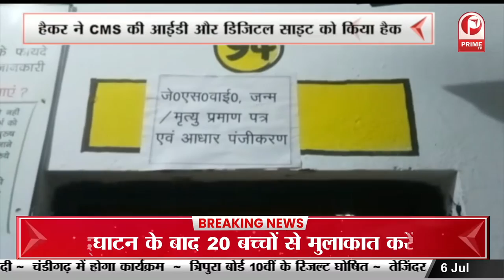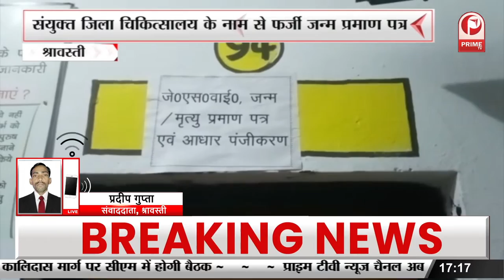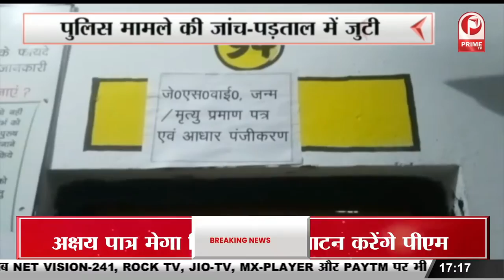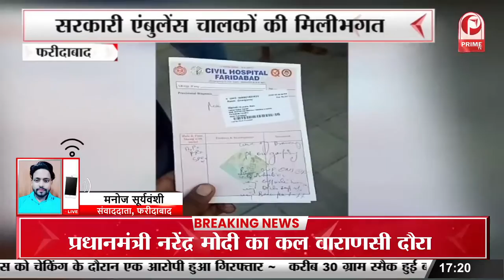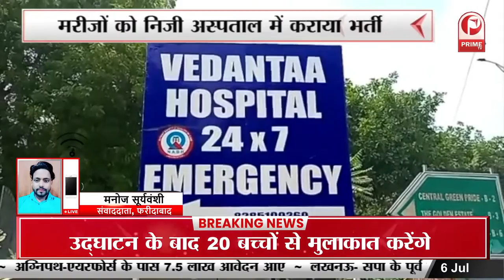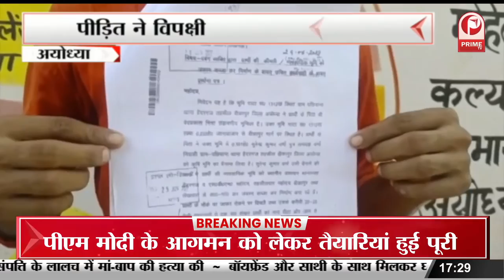Bhagwant Mann Marriage : पंजाब के सीएम भगवंत मान के सिर फिर सजेगा सेहरा || Prime Tv